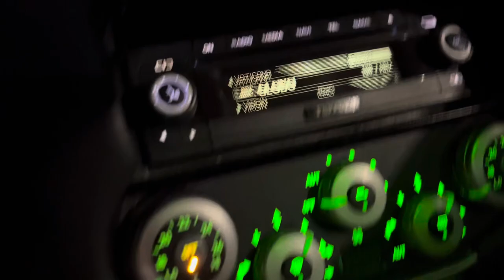Ferrari 599 GTB Exhaust Vs Music Copyright…Na Bella Lotta!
…secondotestomale…la musica e’ qualcosa di meraviglioso, in maGhina e’ una compagnia preziosa, ma snazzica in caso di video da pubblicare su YouTube, per questioni di copyright…e allora fiato alle trombe, daje de soundItalico, che non è soggetto a copyright e gasa quanto e più della musica…secondotestomale…vivalavita